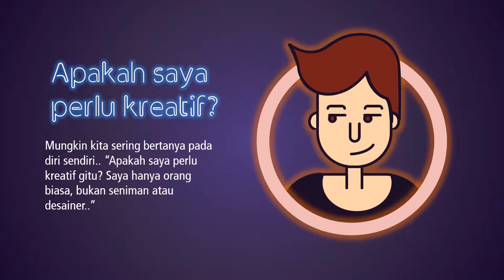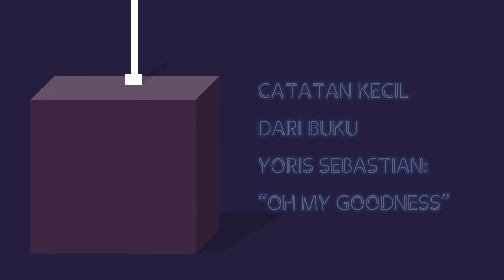[IKAT MAKNA] KREATIFITAS - YORIS SEBASTIAN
KREATIFITAS

ALL CHILDREN ARE ARTISTS.
THE PROBLEM IS HOW TO REMAIN AN ARTIST
ONCE HE GROWS UP.
( PABLO PICASSO )

Mungkin kita sering bertanya pada diri sendiri.. “Apakah saya perlu kreatif gitu? Saya hanya orang biasa, bukan seniman atau desainer..”

CATATAN KECIL DARI BUKU : YORIS SEBASTIAN: “OH MY GOODNESS”